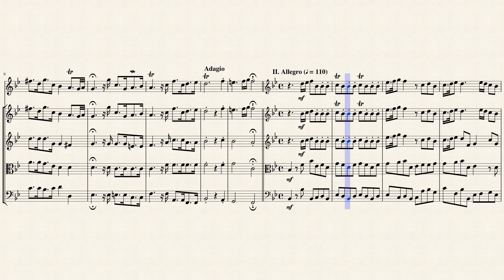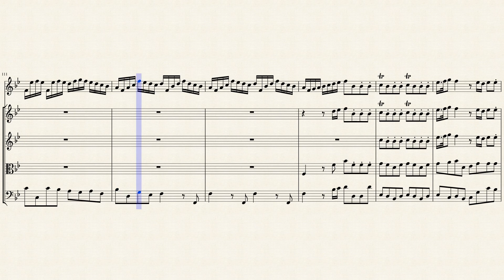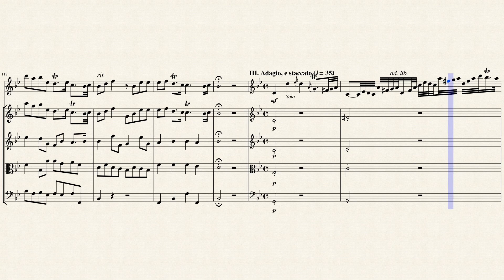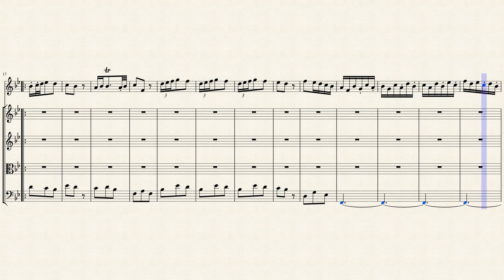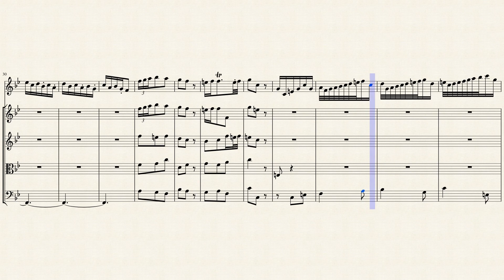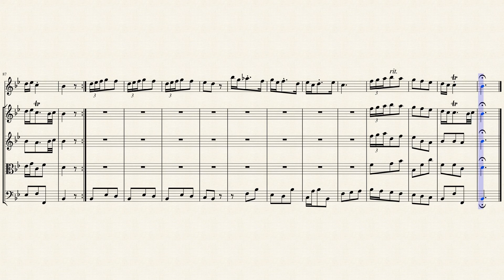Concerto in Bb Major (HWV 290 Op. 4 No. 2) for Oboe & Strings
Especially during the Baroque era, the most widely influential musical innovations frequently occurred more or less by chance, as composers used the materials at their disposal to best suit an immediate practical need. George Frideric Handel's invention of the organ concerto as a supplement to performances of his massive oratorios is just such a case -- Handel was simply using his legendary skill at the keyboard to keep his paying audience entertained while the singers took their much-needed intermissions. And so history's first real concertos for organ and orchestra appeared not to satisfy any inevitable artistic purpose but rather as a simple commercial aid; that the works are still so satisfying almost 300 years later is a credit to the composer's unfailing creativity.

Three large groups of these organ concertos were published during or immediately after Handel's lifetime: Op. 4 (HWV 289-294), which contains six concertos composed between 1735 and 1736; Op. 7 (HWV 306-311), whose six concertos were written between 1740 and 1751; and a group without opus number (HWV 295-300) that contains Concertos 13 and 14 and a handful of works arranged from some of Handel's concerti grossi. Concerto No. 15 (HWV 304) first appeared in print in 1797, while Concerto No. 16 is actually an adaptation of Handel's Concerto à due cori No. 3 (HWV 334). There are also a handful of unnumbered concertos, most if not all of which are adaptations of existing music.

Handel was quite resourceful when it came to form, and in the case of the organ concertos, no two works really follow the same pattern. The Concerto in G minor/major, Op. 4, No. 1, for instance, is a lengthy work whose three movements are fit into an unlikely slow-fast-medium vessel (Larghetto/Allegro/Andante), while the very next work (the Concerto in B flat major, Op. 4, No. 2), with its four-movement slow-fast-slow-fast plan, is a classic example of the trio sonata/concerto grosso format. A more modern three-movement fast-slow-fast concerto format is seen in the Concerto in B flat, Op. 4, No. 6 (published for organ but first performed as a harp concerto), while the first work of the Op. 7 group is built around a massive, two-movement chaconne.

Throughout these concertos, the orchestra plays a role far more subordinate to the soloist than one usually finds in concertos of the time; in the opening Andante allegro of the Op. 4, No. 6 concerto, for example, the orchestra appears in just 20 of the movement's 66 measures. Here, as in most of the concertos, the tutti serves just to open and close the movement, and to provide support for a few major internal cadences.

By and large, the Op. 7 pieces are more polished works than those of Op. 4, better balanced and frequently sewn of more complex material. A particular delight is the Concerto in A major, Op. 7, No. 2, first performed on February 5, 1743, at a performance of Samson. This three-movement work opens with an Ouverture in regal dotted rhythms, and then plunges headlong into an Allegro of unusually thick scoring. Atypically, the organ doesn't venture out on its own until midway through the movement, when it makes up for its previous reticence with a most satisfying outburst of trills and -- if one chooses to play the pseudo-cadenza that Handel composed but which for some reason never found its way into the 1761 publication -- some electric left-hand fingerwork.

Although originally written for Organ & Orchestra, I created this Interpretation of the Concerto in Bb Major (HWV 290 Opus 4 No 2) for Oboe & Strings (2 Violins, Viola & Cello).